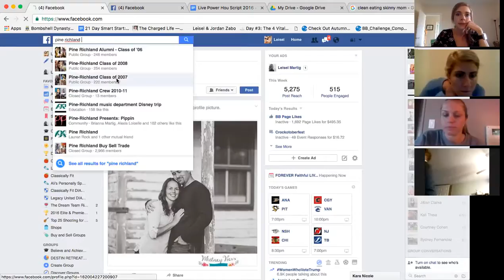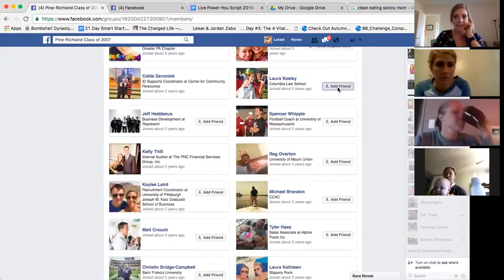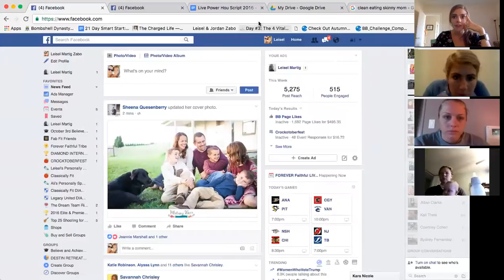LIVE POWER HOUR-- 10/15